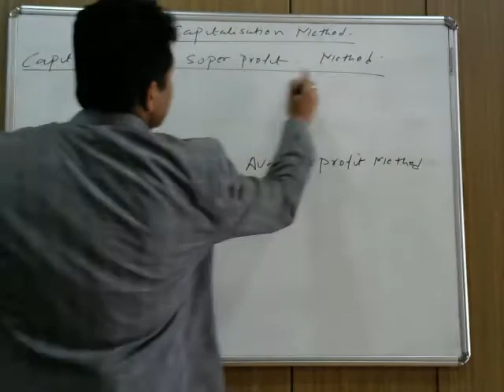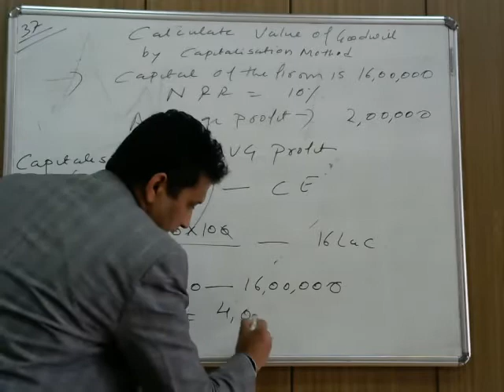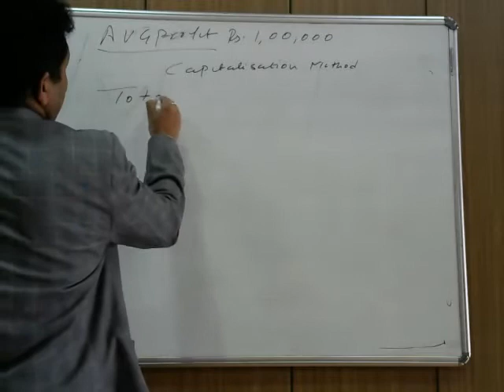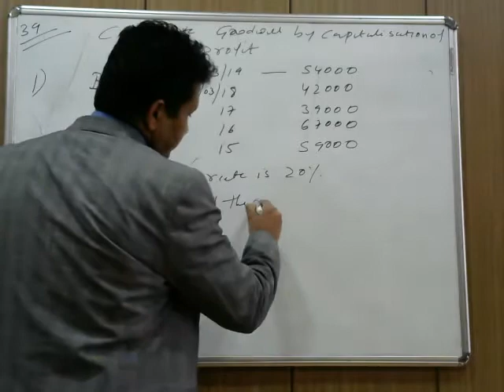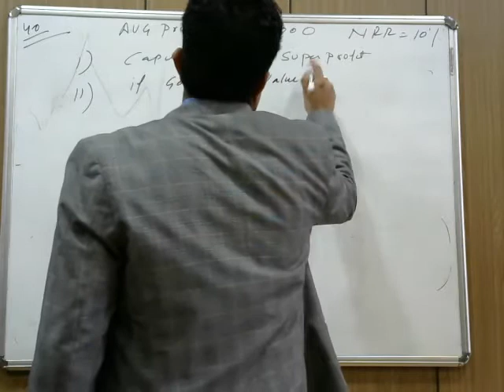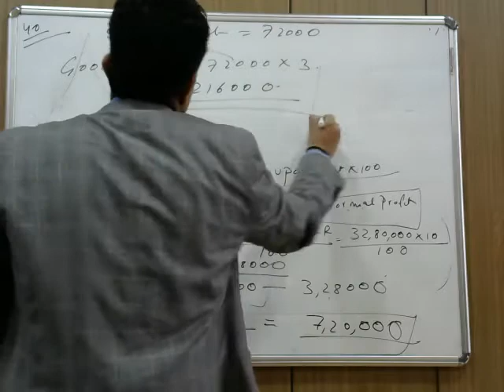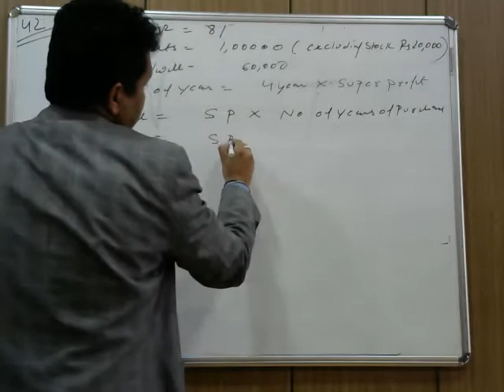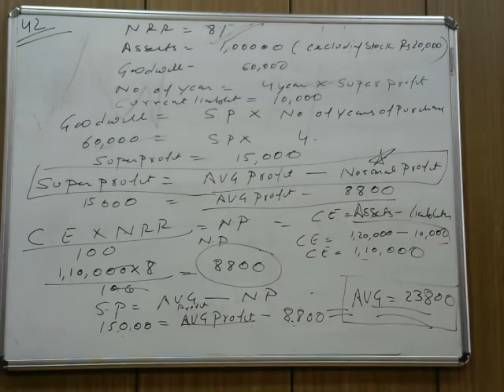Valuation of goodwill part 4 BY RAKESH MOLASI